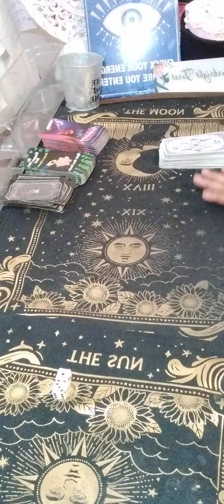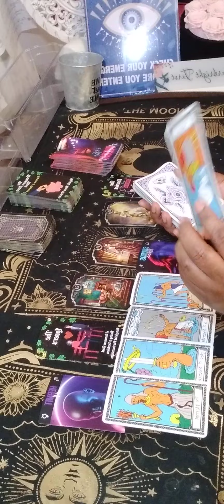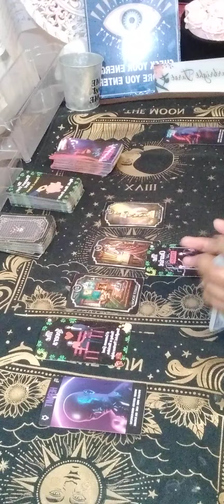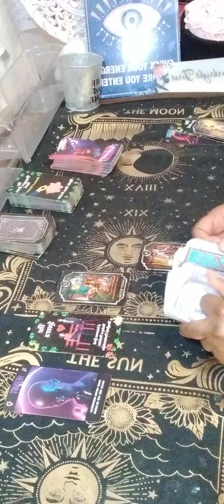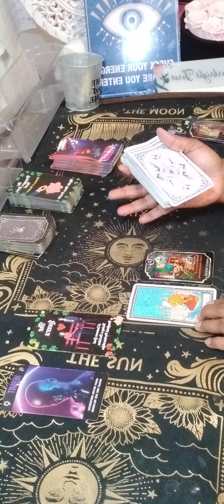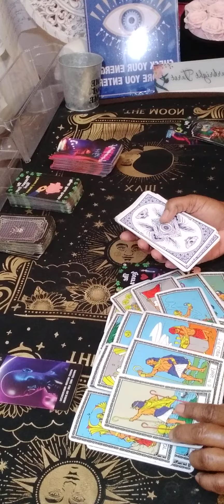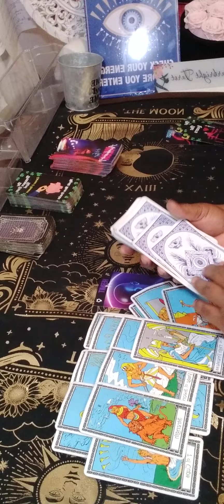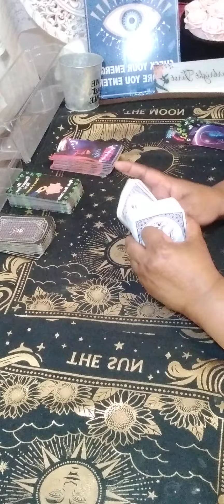SINGLE CANCER You're going to make it to the finish line,business trip and you’re driven to succeed!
Or

cancer tarot
karmic tarot
aquarius tarot
single cancer
cancer love
cancer reading
cancer horoscope
cancer love january 2024
tarot cancer horoscope
cancer love tarot january
cancer reading today
sagittarius
capricorn
gemini tarot
sagittarius tarot
sagittarius today
cancer tarot january 2024
reading cancer january 2024
starbright tarot
january cancer 2024
cancer horoscope
aquarius tarot
gemini tarot
gemini january 2024
leo tarot today
leo
cancer tarot new person
taurus tarot
aries
gemini
libra
cancer january
cancer love
january 2024 cancer
january 29 2024
 january 29
starbrighttarot awakening
Collective
Regret
Feeling
Communication
Intimate relationship
Will
cancer tarot today 2024
gemini tarot
horoscope cancer
cancer love
leo tarot
cancer tarot love
taurus tarot
cancer
2023 horoscope
Collective
Message
Zodiac